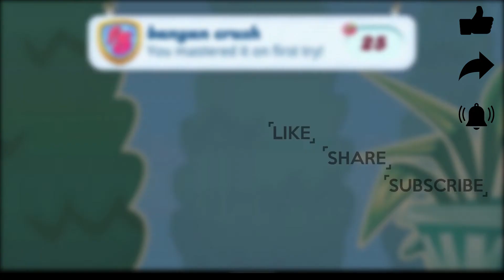Candy Crush Saga Level 2628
Candy Crush Saga Level 2628 || Fun game play by Simple Gamer